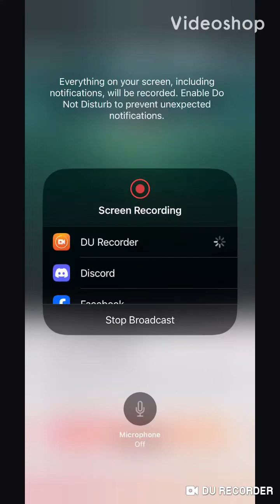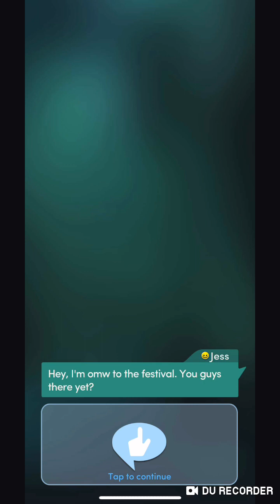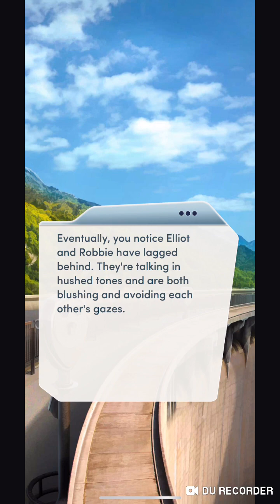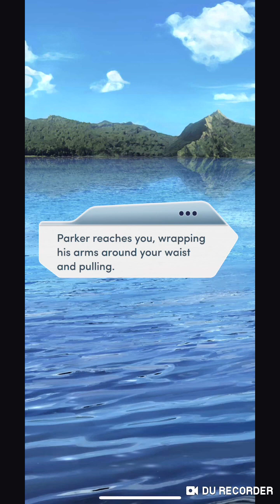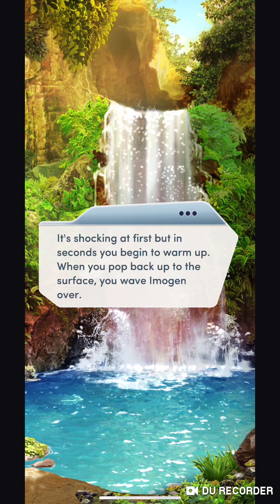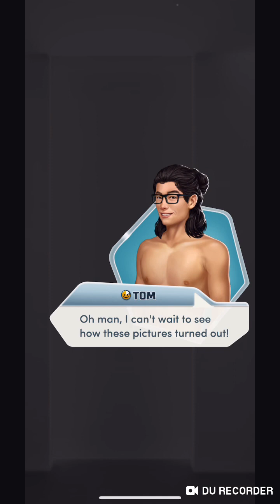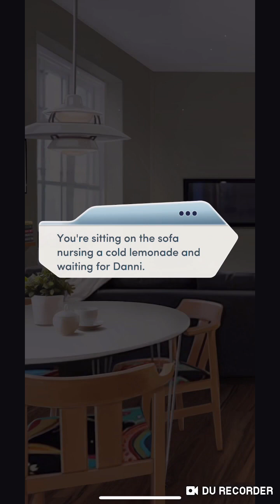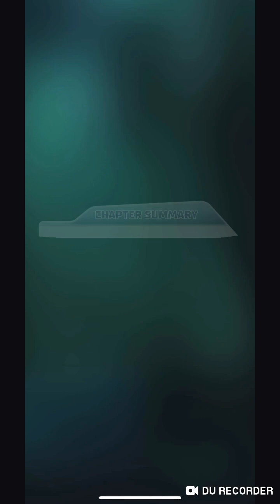Choices: It Live Beneath Chapter 10💎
Horror story.